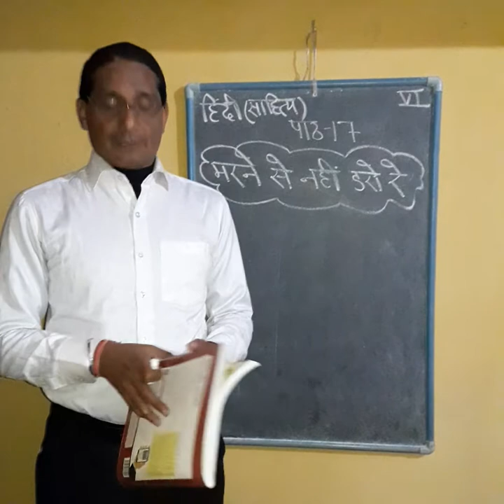Hindi literature. Part 1. (Vl)